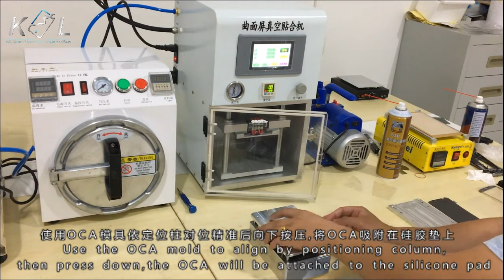How to Repair Refurbish Edge Samsung S8 Lcd Screen how to laminating edge lcd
KSL electronic is a leading company that provide lcd and lcd repair machine, microscope etc.
      this is video show how to lamination the edge lcd screen without bubble and higher success rates.
      this is edge lamination machine ,  it can use for edge samsung lcd screen and also flat screen like iphone lcd
          Advantage: Don’t need Oca Machine, use the mold to lamination to oca, it’s more accurate and easy and high success rates.
           Molds available for :
samsung S8
samsung S6 plus edge
      if you have any problem, please kindly contact.   WeChat & what’s app :  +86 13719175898
we also can sell the mold, the mold base alone .